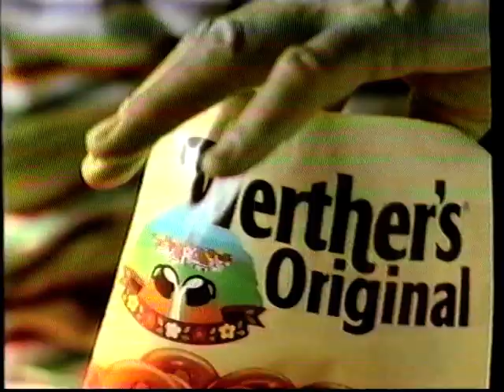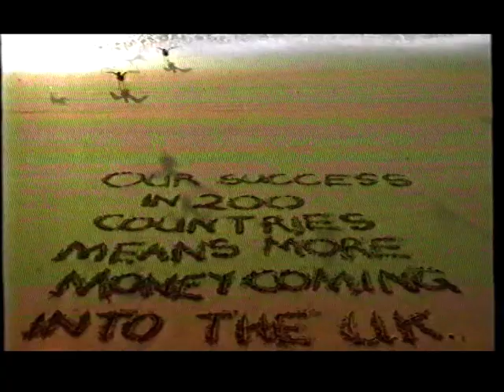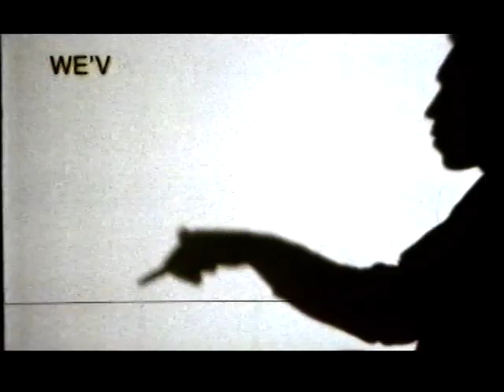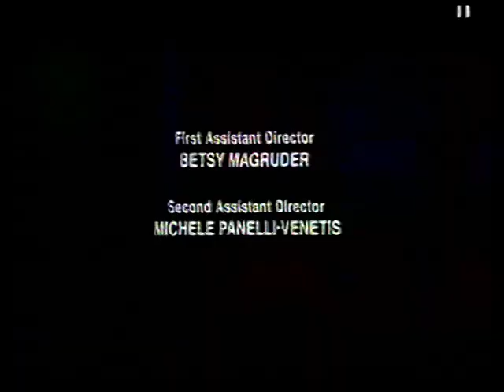Channel 4 Adverts 24th December 1997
A break following an airing of The Snowman on Channel 4, 24th December 1997

Promo - The Real Nativity Show
Continuity
Sony - Stamina Camcorder
Werther's Original - Someone special
Thomas Cook - Florida
Magnet - Sale starts Boxing Day
BT - Always on our mind
Ocean - Jersey Devil
BarclayCard - If I had a hammer